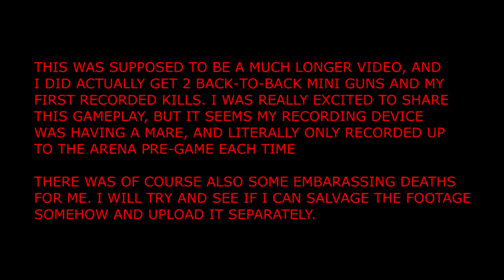Aarrrghhhh!!’ (FORTNITE BATTLE ROYALE ) | Ep 3: Fortnite Thursdays – Amateur Fortnite Player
Join me, an average Fortnite player taking on the Battle Royale in an attempt to get that 1st place.

Don’t expect double figure or acrobatic kills. What is more likely is embarrassing deaths and woeful shooting. Could still be fun (not for me)

Cheers

K.G

FOOTNOTE
As per the intro, I had recorded some great minigun footage, and also got the first on-recording kills. Unfortunately my recording device decided not to do its job and each time only recorded the first 30 sec-1 minute of the game. Very Frustrated!! Very Disappointed!!

I am though aiming to upload a bonus episode 3.5 covering some duo footage recorded last night, probably this weekend.